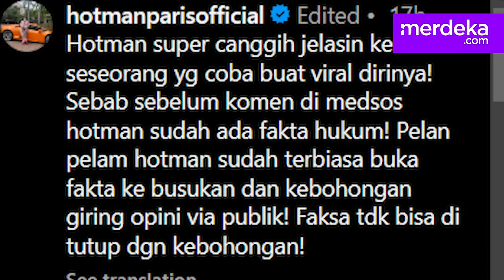Hotman Paris Dipolisikan Kate Victoria Lim Anak Pengacara yang Tantang Kapolri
MERDEKA.COM -Remaja perempuan 16 tahun, Kate Victoria Lim, secara resmi melaporkan pengacara kondang Hotman Paris ke Bareskrim Polri, Rabu kemarin.

Hotman resmi dilaporkan ke polisi terkait dugaan pencemaran nama baik dan fitnah.

Laporan ini sebelumnya sempat terhambat. Namun anak pengacara Alvin Lim itu akhirnya diterima petugas.

Menurut Kate, laporan akhirnya berhasil dibuat setelah persoalan ini menjadi perhatian Kapolri Jenderal Listyo Sigit Prabowo. Karenanya dia mengucapkan terima kasih kepada Kapolri.

Angga/Nirma